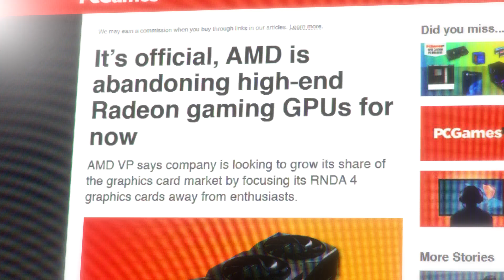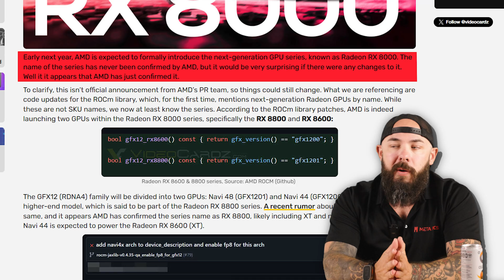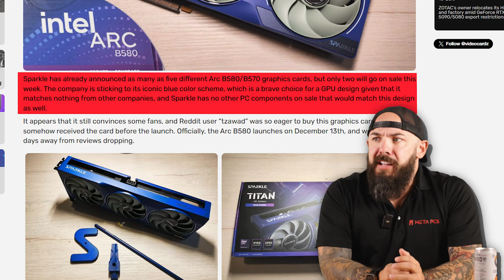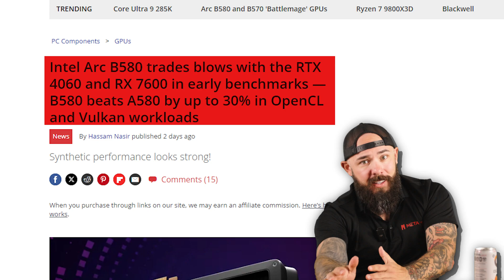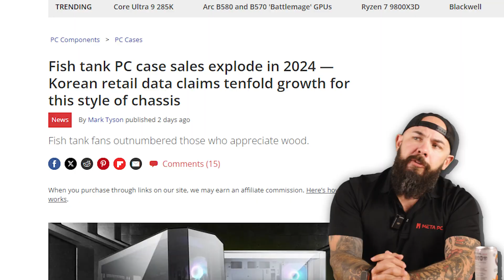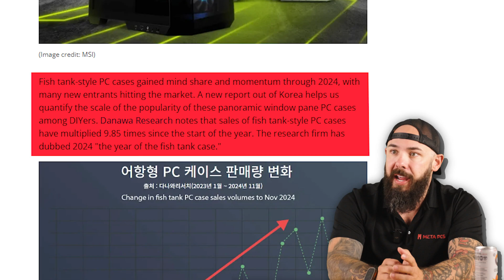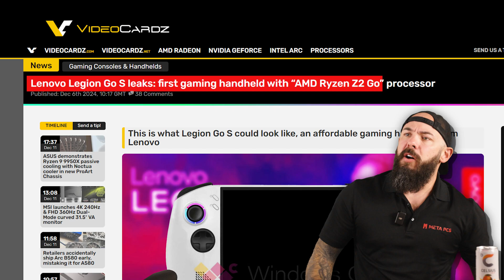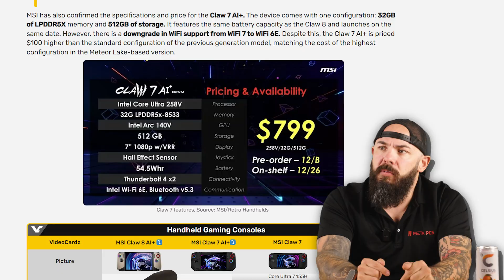GPU LEAKS: Radeon 8000 CONFIRMED & Intel Battlemage Drops Early!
The Intel Battlemage B580 graphics card has leaked early, revealing its potential as a new contender in 1440p gaming. With specs and performance details emerging, Intel’s latest GPU might challenge AMD and NVIDIA in the competitive midrange market.

Meanwhile, AMD’s Radeon 8000 series, including the RX 8600 and RX 8800, has been confirmed, with leaks shedding light on AMD’s plans to stay in the fight against NVIDIA’s dominance.

We break down all the latest details, including specs, pricing, and what these GPUs mean for gamers and the PC hardware market.

Introduction - 0:00
Radeon 8000 Series Leaks and Specs - 0:21
Intel Battlemage B580 Ships Early – What We Know - 2:29
Fish Tank PC Cases – A Growing Trend? - 4:48
New Handheld Gaming Device Leaks – Worth the Hype? - 7:13